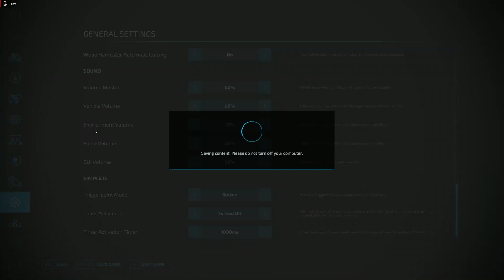Farming Simulator 22 | Ep:16 | TAIEM PADUREA 🪓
🐘™Apăsați pe colopotel să fiți la curent cu toate noutățile! 🔔

🐘™Puteți consulta descrierea pentru mai multe detalii și curiozitati

🐘™Până data viitoare v-am salutat și ne vedem cat mai curând‼️

Componente Calculator:

🖥️ Procesor: i5 3570k  3.8ghz Cooler Led Rosu
🖥️ Placa baza: Gigabyte socket 1155
🖥️ Placa video: RX580 4gb DDR5
🖥️ RAM: 12Gb RAM HyperX DDR3 1600mhz
🖥️ Stocare: Hdd 500gb WD + SSHD Seagate 1TB + SSD 120gb
🖥️ Sursa: Segotep 600w 80+Bronze
🖥️ Carcasa: GameMax Centauri Black

🎲 Atât cu cumponentele acum sa trecem la periferice !

🖱️Mouse: Mouse gaming Redragon Storm RGB
⌨️ Tastatura: Redragon Mitra Rgb , Blue Swich
🎧 Căști: Aqirys Altair White
🐾 Mouse Pad: BLOODY
🕶️ Ochelari Gaming: Arozzi White Edition
📱 Telefon: Motorola One Action White
🖥️ Monitor: Televizor Philips 32PFS4132/12 80cm + Monitor Secundar AOC 2270Sw 1920x1080
🎙️Microfon: Condenser BM800 + placa sunet: V8 Webcast Techstar® limited edition
💺Scaun: Myria MG7405RD Red